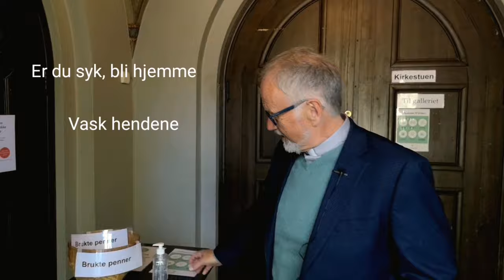Velkommen til gudstjeneste 24. mai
Sokneprest Sverre viser deg hvordan det blir når vi nå åpner opp for gudstjenester igjen.